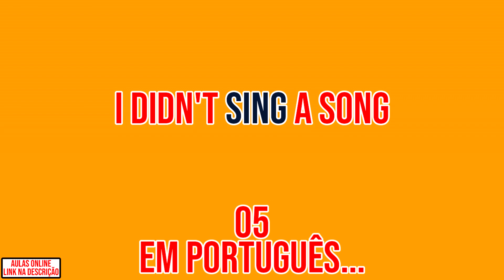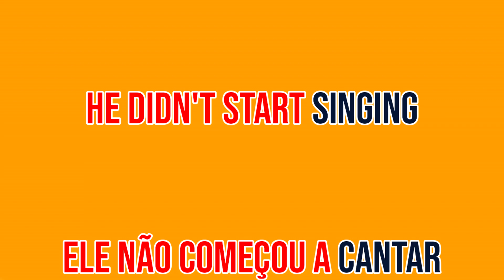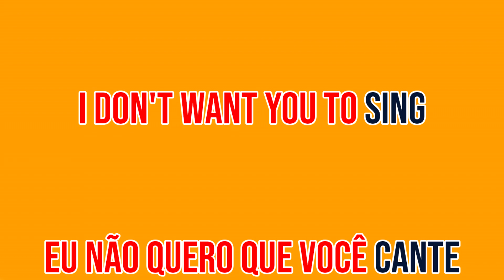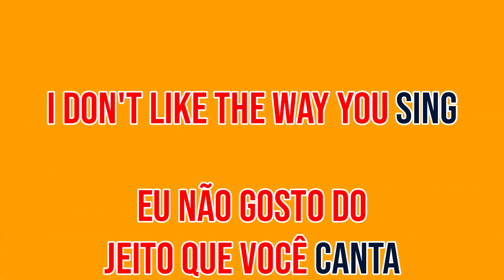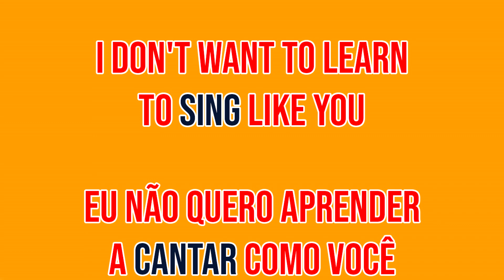Sing - Sang 👉🏻 [Sentences in the negative] (Aula de Inglês 045)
Aprenda inglês de uma vez por todas e seja livre ao mundo à fora! 👇🏻

Não sabe usar o negativo nas frases em inglês?
Já temos a solução pra você! Assista todas nossas aulas de Inglês com as "Sentences Negative" e aprenda da melhor forma!

💡 Segue algumas das Frases no negativo em inglês em Inglês 👇🏻
1️⃣ I do not like singing 👉🏻 Eu não gosto de cantar.
2️⃣ Does she not sing well? 👉🏻 Ela não canta bem?
3️⃣ I didn't sing a song 👉🏻 Eu não cantei uma música.
4️⃣ Didn't he keep singing? 👉🏻 Ele não continuou cantando?
5️⃣ Weren't you singing? 👉🏻 Você não estava cantando?

👉🏻 Nesse vídeo temos Frases no negativo em inglês. Temos outras modalidades também como: expressions, frases de primeira viagem em inglês, frases aleatórias em inglês, frases com perguntas em inglês, vocabulários e verbos em inglês. Você pode encontrá-las em alguma das playlists abaixo 👇🏻